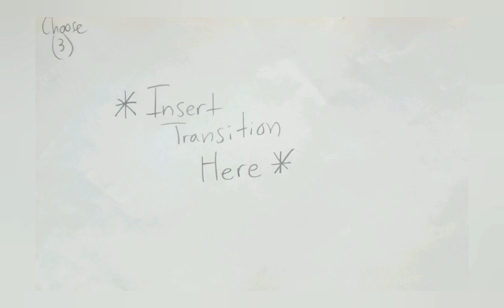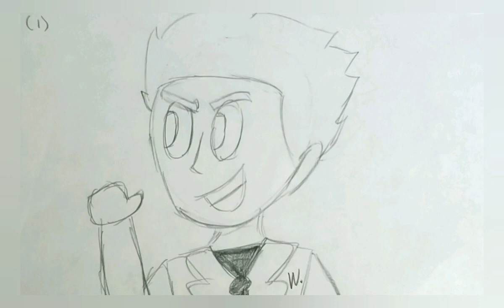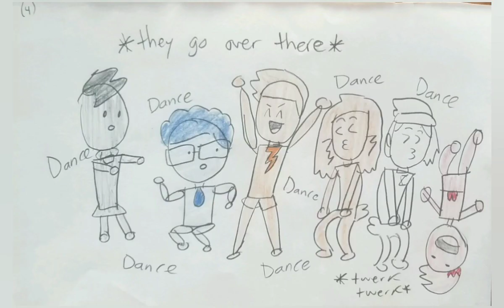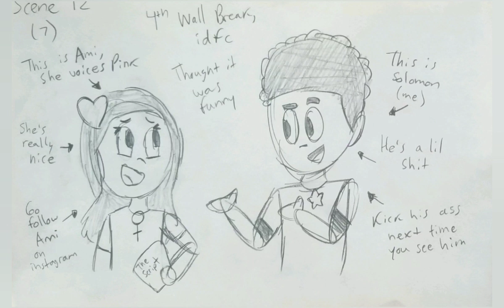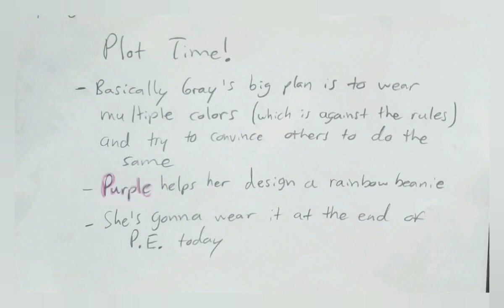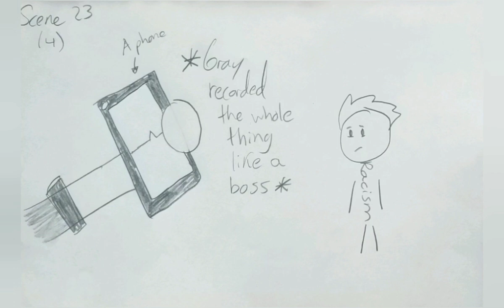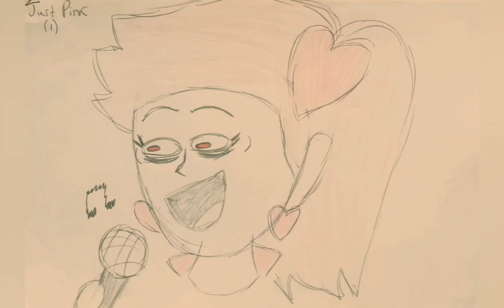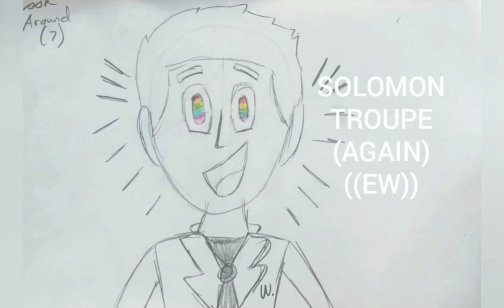Project Monochrome: Full Movie